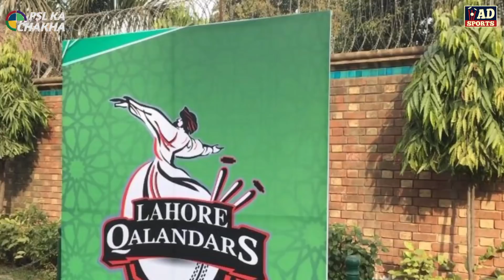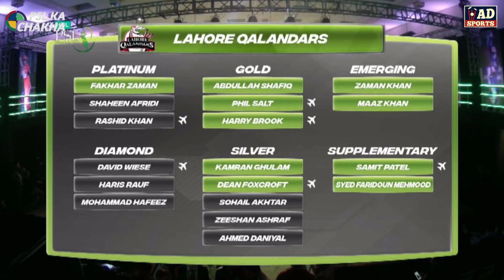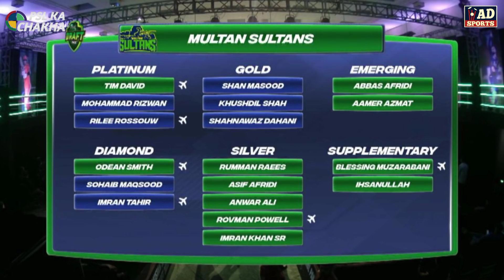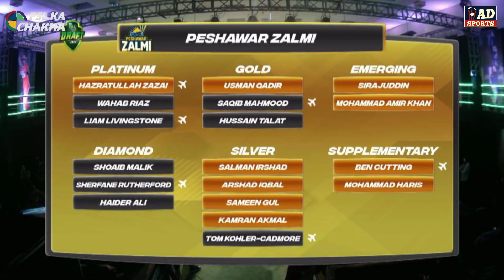PSL 2022 ALL teams complete SQUAD | PSL 7 DRAFT | PSL 7 all teams full squad | PSL Chakha Special